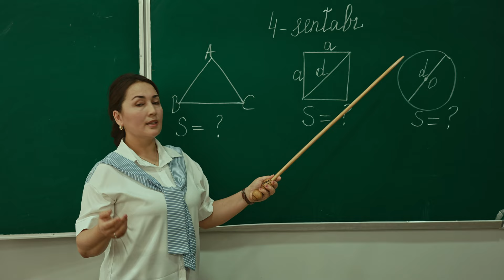Akbar Atamuhamedov & SADO guruhi - O'zbekman (Official Music Video)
• Credits:
Clipmaker: Elmurod Yo'ldoshev
Lyrics: Yakzon (Shoxrux Djurayev)
Arranger: Sardor Nurullayev

▪️ Booking Akbar Atamuhamedov & SADO guruhi